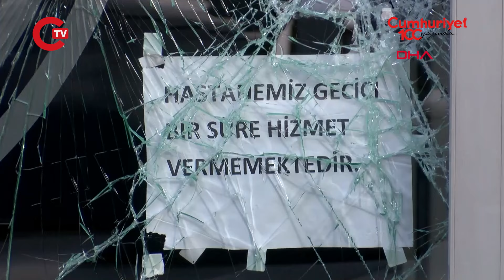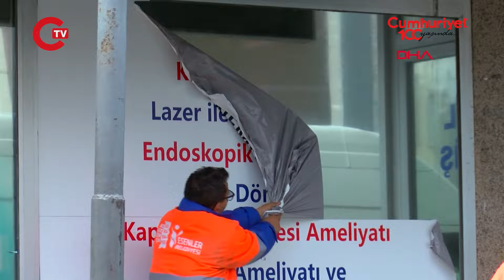Esenler'de skandalda adı geçen hastanenin tabelası söküldü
'Yenidoğan Çetesi' soruşturması kapsamında adı bebeklerin ölümüne neden olan hastanelerde hareketlilik sürüyor. Soruşturmada adı geçen hastanelerden Esenler'deki Güney Hastanesi'nin tabelaları görevliler tarafından söküldü.